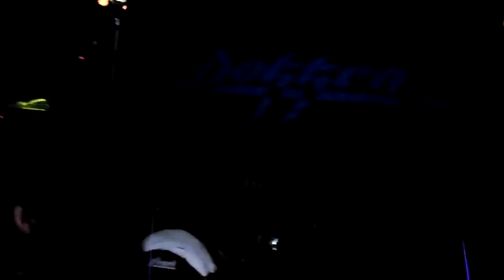Dokken - live - from eightball Thessaloniki 06-06-2015